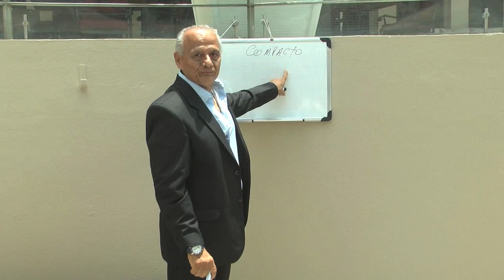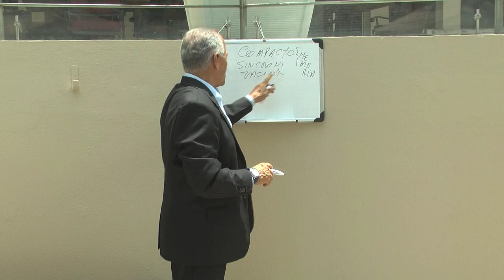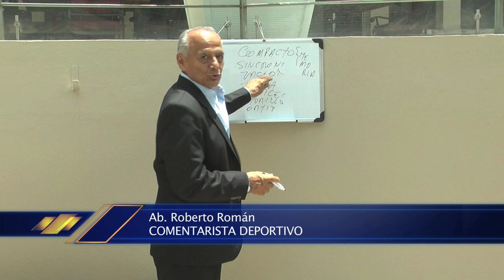¿Por qué el Delfín es el mejor equipo del Ecuador? | Ecuavisa